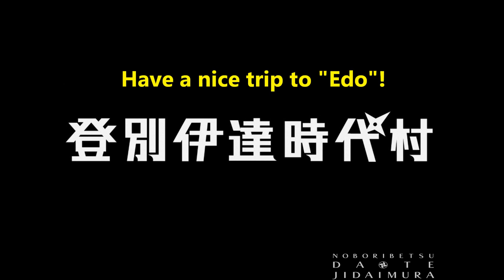NOBORIBETSU DATE JIDAIMURA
This is an official introduction to "Noboribetsu Date Jidaimura", a history theme park in Hokkaido, Japan.